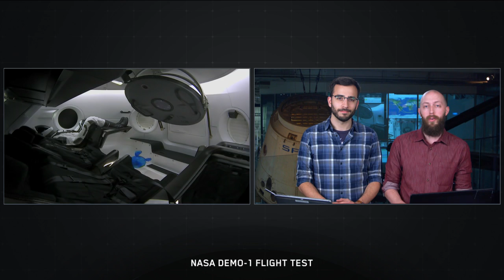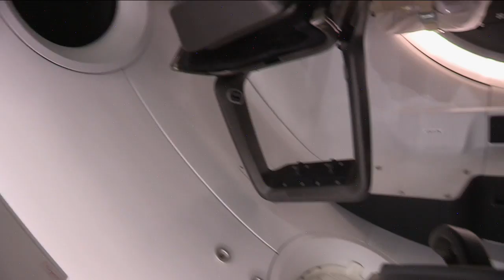ISS Expedition 58 SpaceX DM-1 Welcome Ceremony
ISS Expedition 58 crewmembers Anne McClain of NASA, Oleg Kononenko from Roscosmos, and David Saint-Jacques from the Canadian Space Agency during welcome ceremony for the DM-1 SpaceX Crew Dragon in the Node 2 module on Sunday, March 3, 2019.